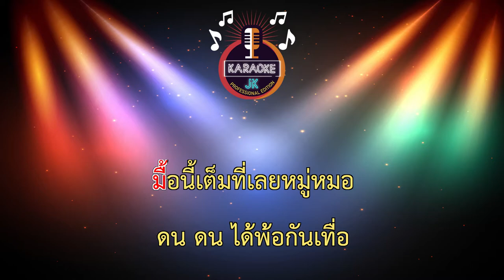เอ้าจ๊วด (140-F#) - เต๊ะ ตระกูลตอ 【 Cover By คาราโอเกะดนตรีสด 】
Song : เอ้าจ๊วด
Artist : เต๊ะ ตระกูลตอ
Lyric by : พู่กัน สะบัด
Label : Sing Music